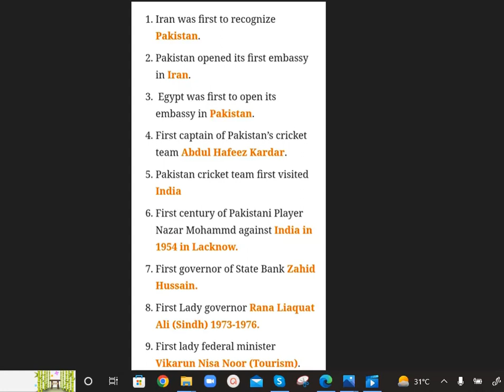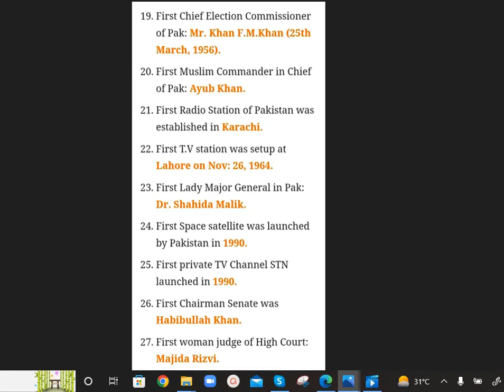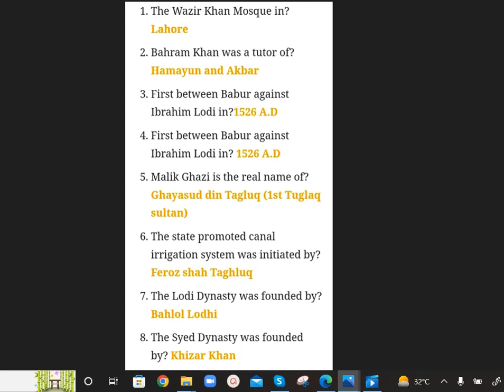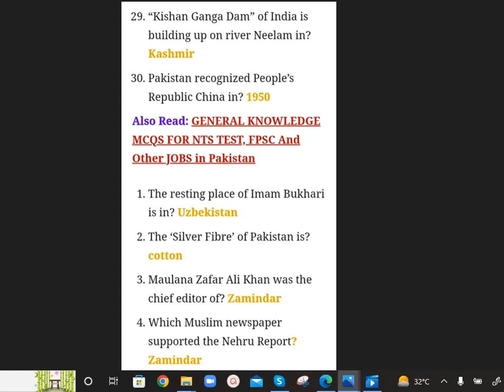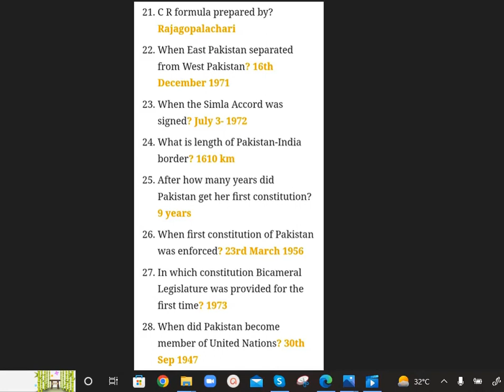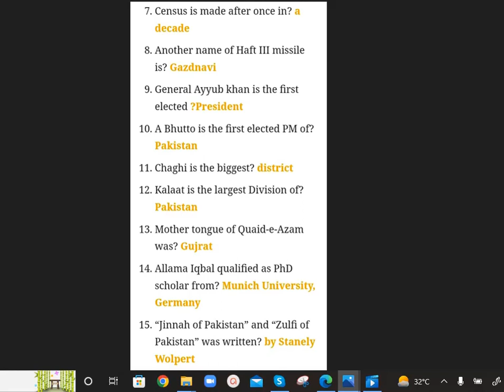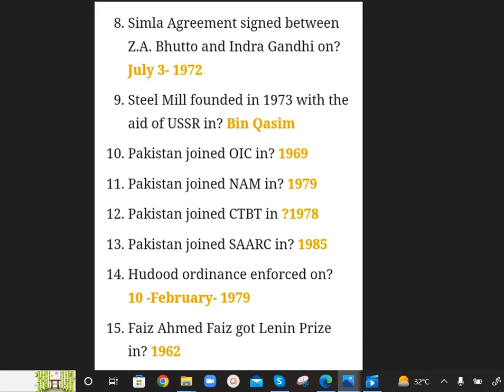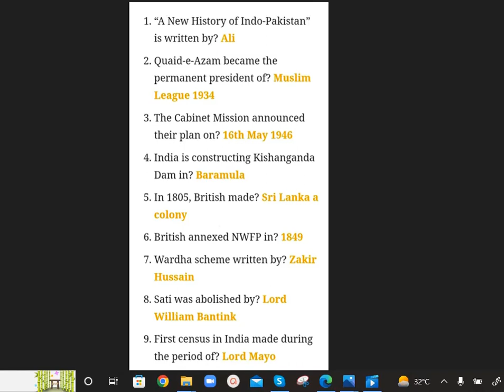Most Repeated MCQs past papers of fpsc ppsc paf pakarmy NTS GAT FIA all Organization of PAK Paper-1